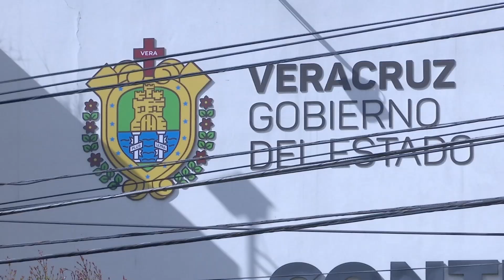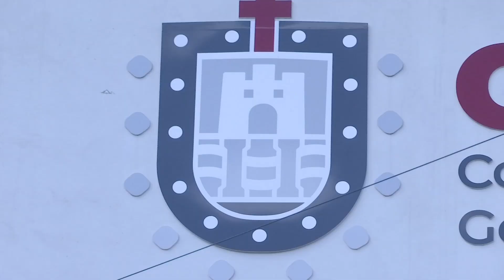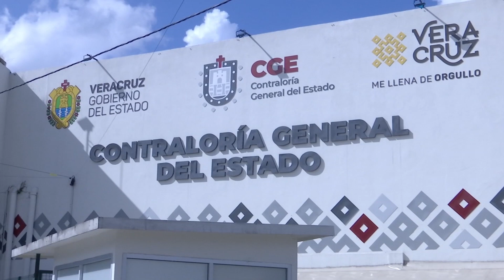Por ley funcionarios deben entregar su declaración patrimonial